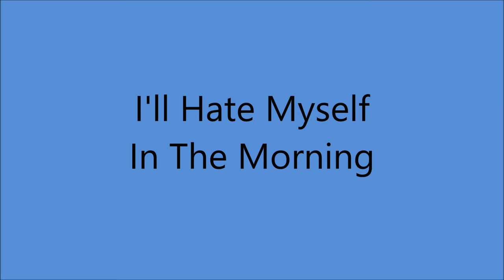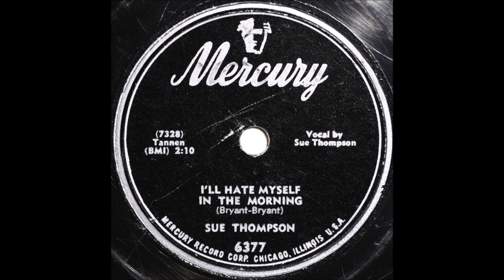Early Sue Thompson - I'll Hate Myself In The Morning (c.1951).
(Written by  Boudleaux Bryant - Felice  Bryant).

Recorded  Circa December 1951 poss. Chicago, IL -
Sue Thompson [vcl solo]  others unknown.